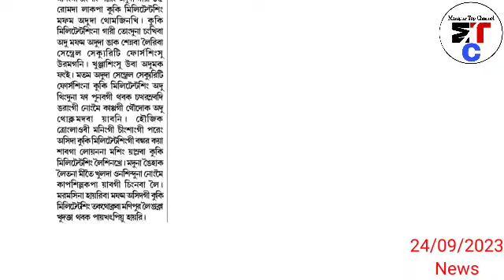Noney District ki Tupul da NSCN-IM ga ZUF ka nongmei kapnabada ZUF ki Cadre 1 Sire, 1 Sokle